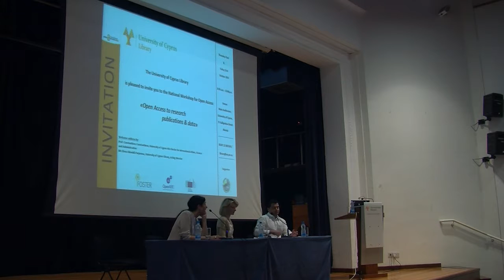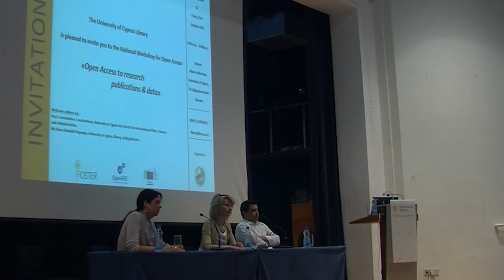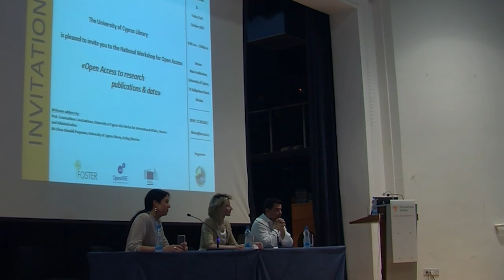Discussion, questions and answers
National workshop for Open Access in Cyprus 23/10/2015
By Tsoukala, Zannetos, Lipton